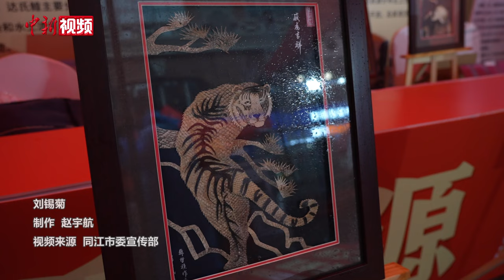重近100公斤鳇鱼月饼亮相哈尔滨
9月4日，在中秋节前夕，黑龙江省同江市携“鳇鱼月饼”在哈尔滨市中央大街亮相。该月饼直径90公分、重达近100公斤，馅料采用赫哲族传统工艺手工炒制八小时以上的鱼肉松，加入同江的优质红豆、绿豆、蛋黄、白莲蓉等优质食材。“鳇鱼月饼”一亮相便吸引了市民游客驻足围观，纷纷排起长队争相品尝“鳇鱼月饼"的风味。

活动现场还设置了赫哲族传统手工艺体验区，市民游客不仅可以亲手制作“鳇鱼月饼”，还能参与创作鱼皮画、桦树皮工艺品等赫哲族手工艺品，亲身体验赫哲族传统文化的魅力所在。